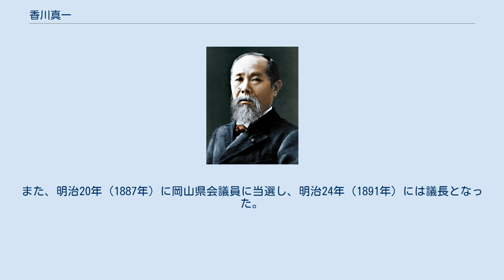香川真一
香川 真一（かがわ しんいち、天保6年4月6日（1835年5月3日） - 1920年（大正9年）3月8日）は、日本の官僚、実業家。
元備前岡山藩士。
岩倉具視に随行して、欧米を視察。
大分県令（現在の知事に相当）。
大分県令を退いてのち、実業界に転じ、岡山殖産協会会頭や岡山商業会議所会頭などを歴任。
岡山地方の産業の発展に尽力。
本姓は岡。
通称は英太郎。
別名は忠武。
 1835年、現・岡山市北区船頭町に、岡山藩士の家に生まれ、西洋式砲術を学んだ。
明治2年（1869年）、権大参事。
明治4年（1871年）、岩倉使節団に先立つ半年前に第1回欧米視察団に選ばれ、津田弘道らとともに欧米を視察した。
翌年に帰国した後は、伊万里県参事、ついで静岡県参事に任じられた。
 明治9年（1876年）9月4日に大分県権令に就任。
明治11年（1878年）7月25日に県令となる。
在任中は、明治11年（1878年）3月に大分県民会仮規則を布告し、同年7月10日に大分県民会が開設された。
これは大分県における議会の嚆矢とされる。
 翌明治12年（1879年）10月に県令を退任すると、郷土の岡山県に戻って実業界に転じ、第二十二国立銀行、岡山紡績、岡山製紙の取締役や、岡山殖産協会会頭、岡山商業会議所会頭などを歴任した。
また、明治20年（1887年）に岡山県会議員に当選し、明治24年（1891年）には議長となった。
明治36年（1903年）から大正6年（1917年）まで牛窓町長を務めた。